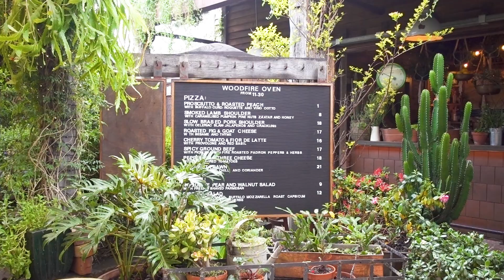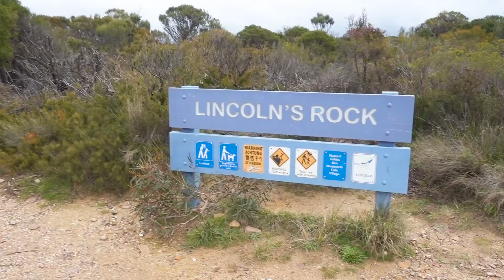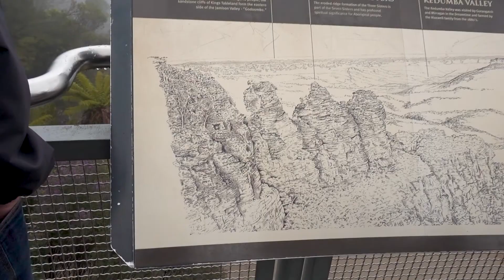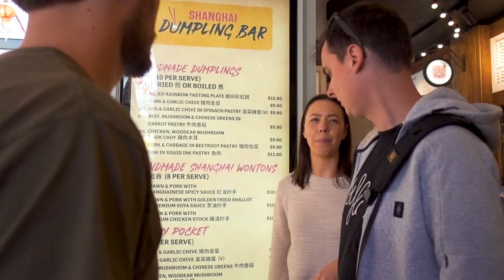The Blue Mountains - VLOG 57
De Blue Mountains waren nat en koud toen wij er waren. Toen wij op een zonnige zaterdag in augustus onze reis naar Australië boekten, had ik niet verwacht dat het dan slecht weer zou zijn Down Under. Maar achteraf ben ik blij dat we juist in deze periode de bergen van Sydney in zijn gegaan...